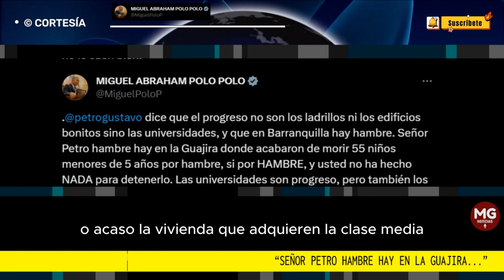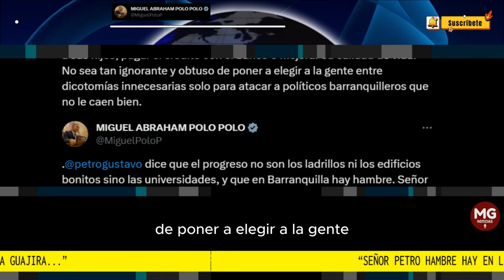¡IGNORANTE! 📢 DURA RESPUESTA MIGUEL POLO POLO AL PRESIDENTE PETRO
No sea tan ignorante y obtuso de poner a elegir a la gente entre dicotomías innecesarias solo para atacar a políticos barranquilleros que no le caen bien.
MIGUEL ABRAHAM POLO POLO